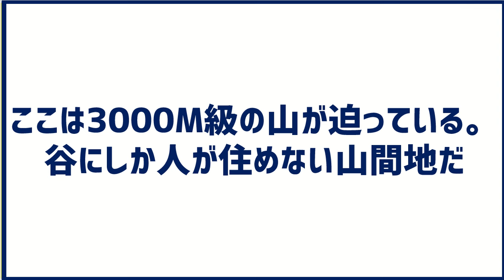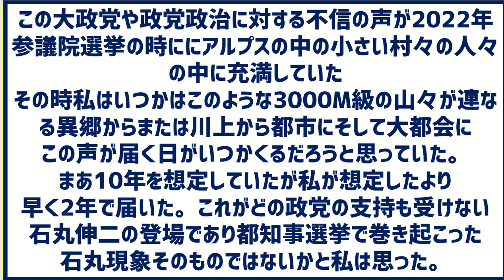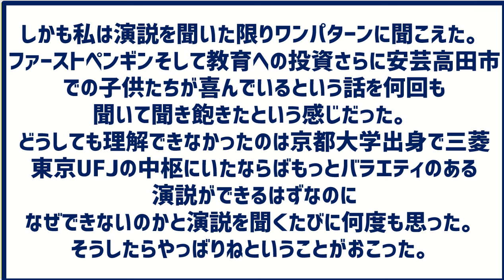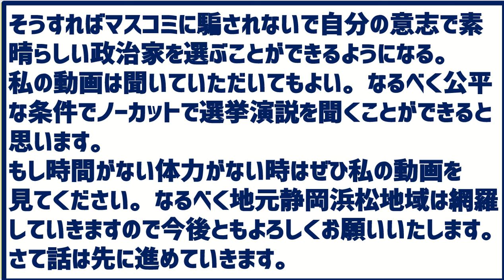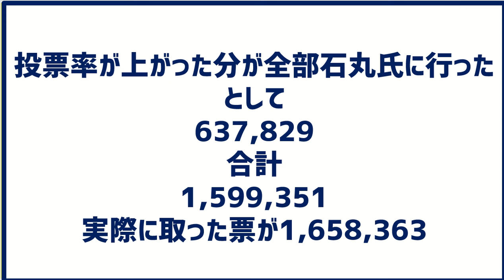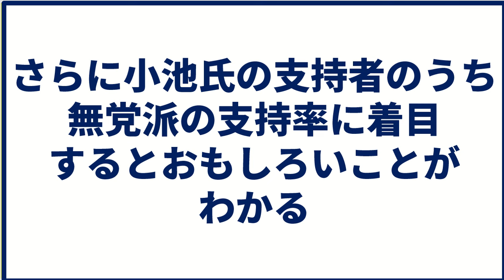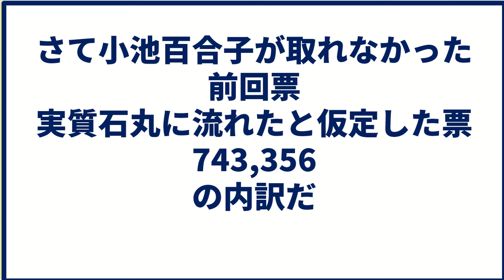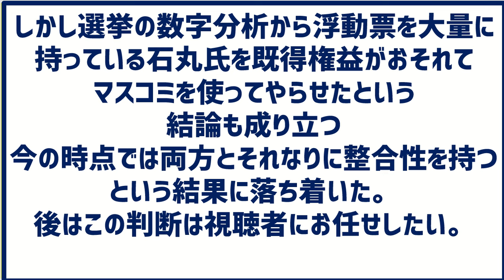小池・蓮舫などのすべての候補から票を奪いまくった脅威のモンスター都知事選候補石丸伸二165万票の衝撃と真実。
東京都知事選挙は石丸伸二氏の得票は165万票小池百合子に破れたといえ蓮舫を上回り前回の都知事選挙のあの山本太郎の得票65万票の2.5倍の票を獲得したというのは脅威としか言いようがない。これは自民党も立憲民主党などの政党政治に胡坐をかいてきた政治既得権益にとってショックだろう。ふつうこういう選挙になったら選挙は無党派が動くといかに変動が多いかである。さらに選挙演説を聞いてほしいと心から思った。これも石丸さん見ていて強く感じた。なぜか動画で。
【リンクで見てください】
【統計上の計算について】
この動画ではいろいろな統計上の仮設に基づいて計算しています。むろん仮説にもいろいろな立て方がありますが今回は私なりに立てています。ご配慮ください。
【引用】
NHK選挙ＷＥＢ
0:00 プロローグ
0:57川上からむ川下へ
5:27石丸候補のサムネ・再生回数・分析
6:35演説内容から見る石丸暴言騒動の真実
8:58  独自分析石丸伸二の票はどこから出てきたのか
13:42  浮動票で小池百合子を脅かした。
16:21様々な分析から私が感じた石丸現象とは(結論)
【自己紹介】
私は過去日経新聞を30年近く見てまいりました。また企業におきましてはとある企業で経営企画の仕事をし某ホームセンターでは現場の管理の仕事などで数々の不法リストラ行為をさせられた経験がありました。私もその被害にあったこともあります。今の会社は人間経営を貫いていますので安心して仕事しています。しかし長年ブラック企業で働いた経験からこういう信念を持っています。「ブラック企業で働くということは人生最大の無駄である」さらにこのチャンネルはたくさんのデータなども用いて客観的にこのブラック企業を研究しています。
さらに間を縫って選挙についての動画を取っています。静岡県を中心にこの四年間参議院選挙・衆議院・知事選挙を見て取ってまいりました。
がんばれ自民党塩谷立衆議院候補

今東京都知事選挙などもとっています。今後は自民党総裁選挙なども取っていく予定てす基本浜松地域中心ですが他の一時限りの動画とは一歩ちがう選挙解説をお楽しみください。また選挙運動をまじかに見てきたわたくしだからこそ言える選挙解説をしっかりみていただければ幸いです。この二本立てでやってまいります。ぜひこのチャンネルを見てください。
【すみません。しばらくブラック企業シリーズお休みします。(再開予定下旬頃)】

静岡県知事選挙でお休みしていたブラック特集なのですが知事選挙終了後速やかに再開する予定でした。
しかし諸事情で静岡県知事選挙で応援演説に入った蓮舫さんを取りそびれてしまいました。
そこで急遽東京都知事選挙取材に入ることになりました。
選挙動画のルールで石丸さんそして立候補すれば小池さん、蓮舫さんの三人を取材することになりました。現時点で最短で7月13日頃に再開する予定で時期は前後するとお話ししていましたが7月下旬まで延期することになりました。ご容赦いただければ幸いです